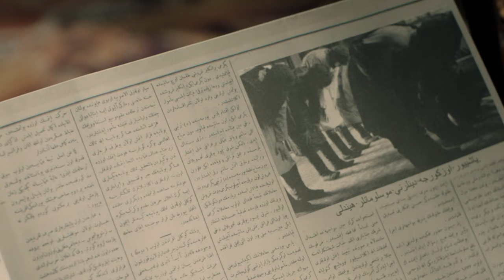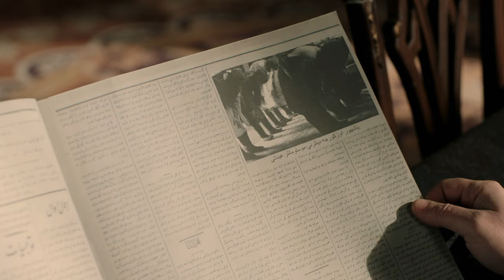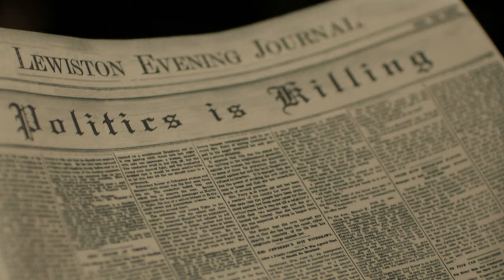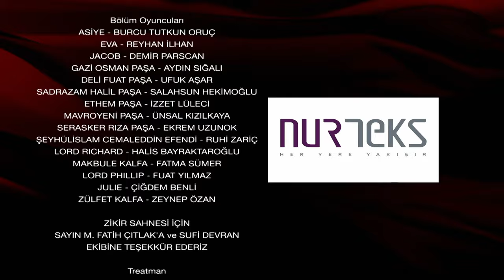Abdülhamid Episode 1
To watch Abdülhami̇d and more, sign up to tabii now!

Abdülhami̇d's story: Towards the end of his long reign, Sultan Abdülhamid is surrounded not only by threats from Europe but also by various traitors within the state. While preventing the empire from collapsing, he has to find ways to protect Palestine and Hejaz Railway from external forces.

Production company: ES Film
Producer: Yusuf Esenkal, Serdar Öğretici
Director: Serdar Akar, Emre Konuk
Senarist: Osman Bodur, Uğur Uzunok, Hamza Akyildiz, Hale Çalap
Genre: History, Drama